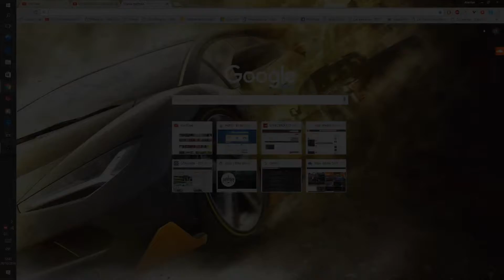Halloween google 2016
Google lanzo como es de costumbre su decoración festiva, esta ves con un juego un tanto dificil pero entretenido.